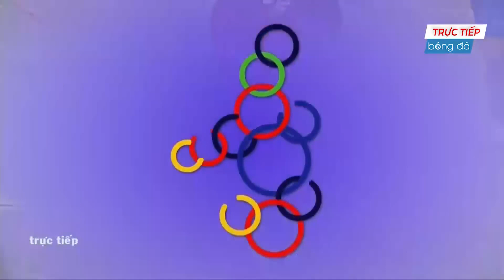🔴 Việt Nam - Thái Lan | Rồng Vàng Việt Nam Đè Bẹp Thái Lan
🔴 Trực Tiếp | Việt Nam - Campuchia | Đẳng Cấp Của Thầy Park Và ĐTVN